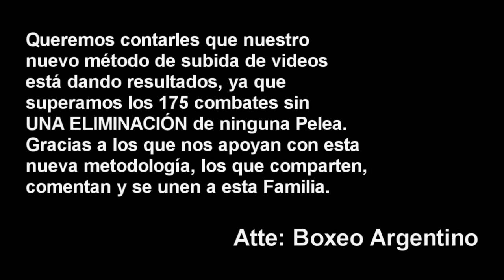Geronimo Vazquez va Martin Ruiz (30/Julio) ][ ElCultivetaBOX